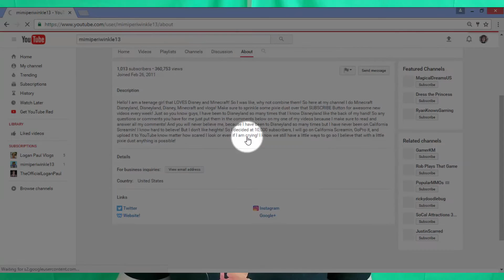1k Giveaway!!! Google Cardboard VR + Some Disneyland Items!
Hey guys thanks so much for getting me to 1K and all of your support! I would love to send some love your way with this giveaway! Make sure to watch the whole video to know about the rules and regulations! Plus when it starts, finishes, and what the prizes are!

Make sure to Comment on this video mimip1k !! IN ORDER TO BE ENTERED IN THE CONTEST! Contest ENDS DECEMBER 31st! WINNERS WILL BE ANNOUNCED JANUARY 1st!

-Mimiperiwinkle out!